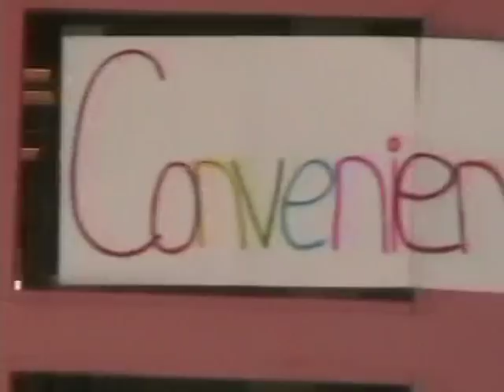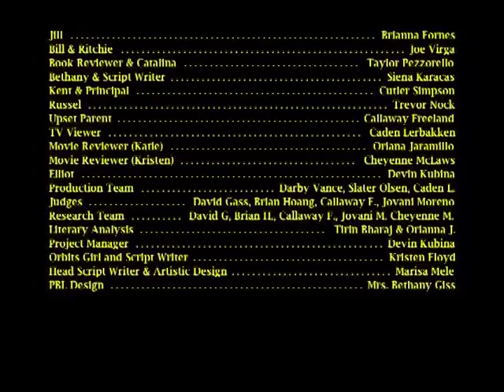The Revealers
This was so long ago